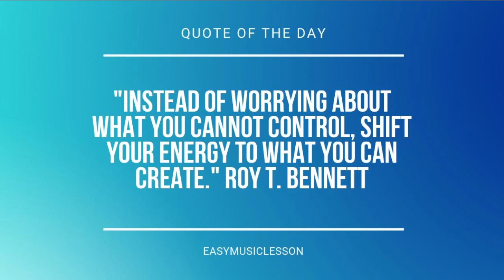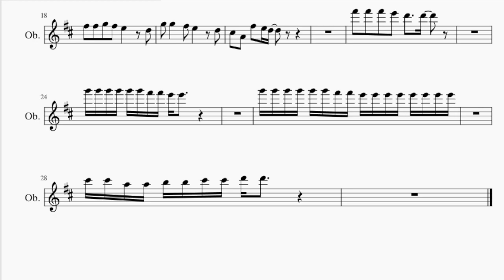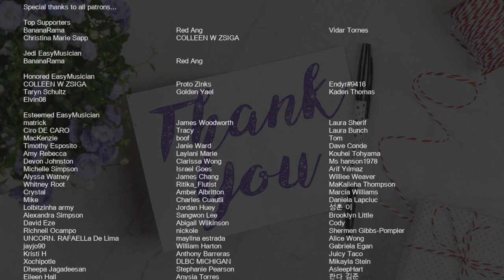Oboe Sheet Music: How to play My Happy Song by Super Simple Songs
Comment and let us know how the videos have helped you. It keeps us going! :)Here is a sheet music/tab video on the song My Happy Song by Super Simple Songs on the oboe. A oboe sheet music arrangement which is transposed to notes that are easily played by oboe, for the song My Happy Song by Super Simple Songs.

EasyMusicLesson2 teaches you to play the your favorite instrument, through well-arranged sheet music so that you too can learn how to play My Happy Song by Super Simple Songs on the oboe as fast as you can. A oboe sheet music with backing tracks to help your play the song better.

Chords of Oboe arrangement:
D Maj   D Maj   A Maj   E Min   A Maj   A Maj   D Maj   A Maj
D Maj   D Maj   E Min   A Maj   E Min   A Maj   E Min   A Maj
E Min   A Maj   A Maj   D Maj   A Maj   D Maj   D Maj   D Maj
A Maj   D Maj   D Maj   A Maj   E Min   A Maj   A Maj   D Maj
A Maj   D Maj   D Maj   E Min   A Maj   E Min   A Maj   E Min
A Maj   E Min   A Maj   A Maj

Melody notes of Oboe:
A4   B4   D5   F#5       E5     D5     A4   B4   D5
F#5   F#5   G5   F#5   E5         D5
G5   G5       F#5   E5         D5
C#5   A4   F#5   E5 D5
F#5   F#5   F#5   E5   D5     D5
G5 G5 G5 G5 G5 G5 F#5 F#5 E5 E5
G5 G5 G5 G5 G5 G5 F#5 F#5 E5 E5 E5 E5 E5 E5 E5 E5
C#5 C#5 A4 A4 B4 B4 C#5 C#5 D5 D5
D6     B5     A5   D6     B5     A5
F#5     A5     B5   A5 A4   B4   D5
F#5       E5     D5     A4   B4   D5
F#6   F#6   F#6   E6   D6     D6
G6 G6 G6 G6 G6 G6 F#6 F#6 E6 E6
G6 G6 G6 G6 G6 G6 F#6 F#6 E6 E6 E6 E6 E6 E6 E6 E6
C#6 C#6 A5 A5 B5 B5 C#6 C#6 D6 D6